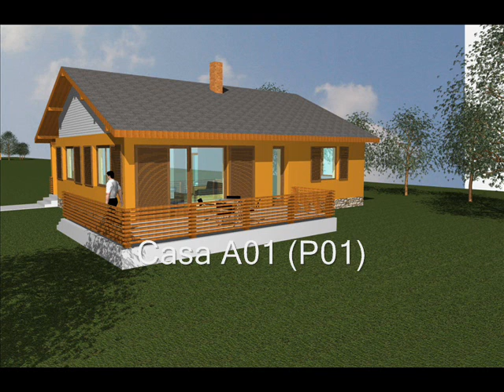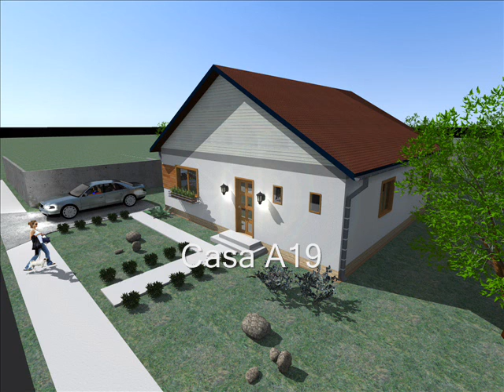Proiecte Case Sub 100mp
Proiecte case sub 100 metri patrati mp

Va oferim o gama large de proiecte de case si modele de case de la cele mai simple si mici, pana la vile complexe si moderne.

Va oferim proiecte case parter, modele case cu mansarda, planuri case cu etaj.
Puteti lua legatura cu arhitectii nostri din urmatoarele localitati:
- Bucuresti
- Timisoara
- Arad
- Suceava
- Brasov

Va punem la dispozitie si cateva firme de executie si amenajari interioare cu experienta in domeniu:

- realizare sapatura fundatii
- cofrare fundatii
- fasonare grinzi din fier
- realizare cofrag cuzineti si elevatie
- turnare beton in fundatii
- turnare beton in elevatii
- vibrare beton
- turnare beton manual
- turnare beton cu pompa
- cofrare stalpi
- cofrare, armare si turnare placa de beton armat
- dulgherie
- realizare acoperisuri de lemn cu tabla metalica sau tigla cermica/beton
- finisaje interioare
- realizare termoizolatie si hidroizolatii
- realizare ziduri de sprijin
- case la rosu si case la cheie
- tencuire pereti manual sau mecanizat
- tencuit pereti traditional
- tencuire pereti cu rigips
- case pe structura de lemn
- case americane tip framing
- realizare geltuire si zugravit
- tavane extensibile din rigips sau tavane casetate
- montare parchet
- realizare fose din beton sau caramida
- montare gresie
- montare cazi de baie
- fatade din polistiren extrudat sau expandat

Colaboram cu firme de constructii case si finisaje din urmatoarele judete din Romania:
- Bucuresti si Ilfov
- Hunedoara
- Timis
- Arad